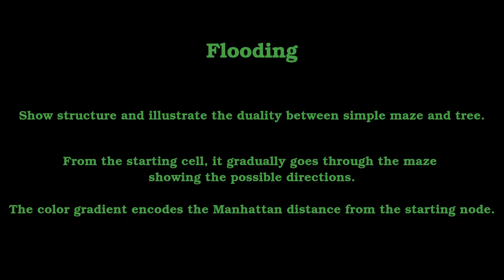Maze Generation - Sidewinder with flooding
Sidewinder Maze Generator is very similar to the Binary Tree algorithm, and only slightly more complicated. Furthermore, the Sidewinder algorithm only needs to consider the current row, and therefore can be used to generate infinitely large mazes (like the Binary Tree).

While binary tree mazes have two of its four sides being one long passage, a Sidewinder mazes have just one long passage.